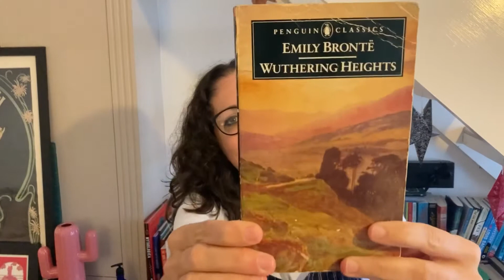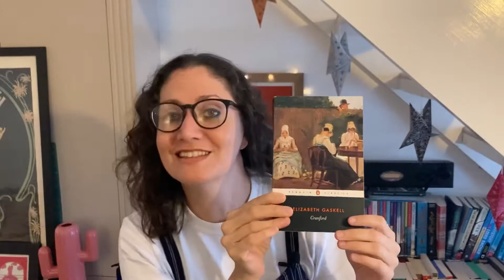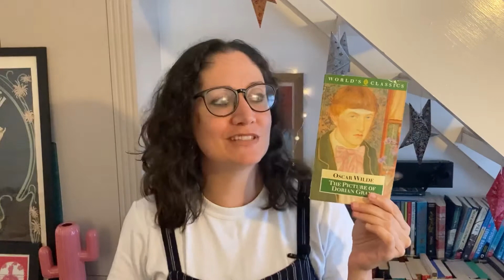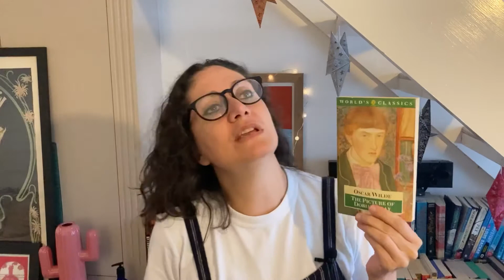My Victober TBR Plus Read Along Announcement!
It's my first ever Victober and here is my tiny TBR, plus a very exciting announcement for a read along that I am co-hosting with Claudia from Spinster's Library of The Picture of Dorian Gray!

The Dorian Gray 2021 Read Along will take place from the 16th to the 25th of October, primarily on Instagram using the hashtag doriangray2021 and over on Goodreads. Join the group blow

---The Challenges---

1. Kate’s challenge: Read a Victorian sensation novel
2. Katie’s challenge: Read a Victorian book set in the countryside AND/OR the city
3. Lucy’s challenge: Read a Victorian book with a female main character
4. Group challenge: Read a popular Victorian book you haven’t yet read (how you define popular is up to you – could be popular now, popular on Booktube, popular in the Victorian period itself)
5. Bonus challenge: Read aloud a section of a Victorian work, or have it read aloud to you (ie, by a friend or an audiobook)